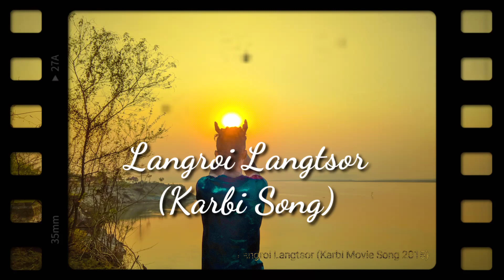Langroi Langtsor- Arjye Kime | Dhireswar Ronghang | Karabi Phungchopee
Song: Langroi Langtsor
Singer: Dhireswar Ronghang & Karabi Phungchopee
Lyrics: Baneswae Engty & Dhireswar Ronghang(Mina)
Music Director: Dhireswar Ronghang
Flim: Arjy Kime (Karbi Flim)

"I want to thank all those people. People who composed this song. People who wrote such good songs."
"Kardom"